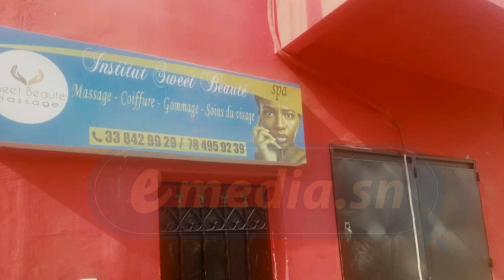Viol :La patronne de l'accusatrice de Ousmane Sonko parle "d'un coup monté "